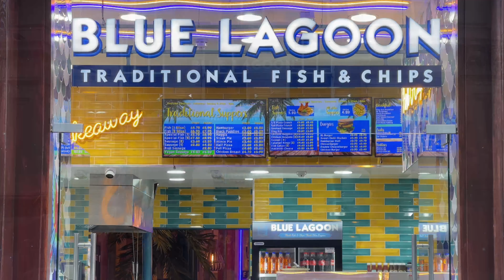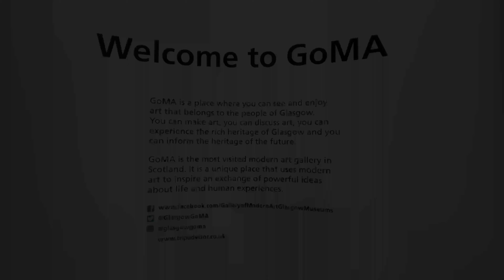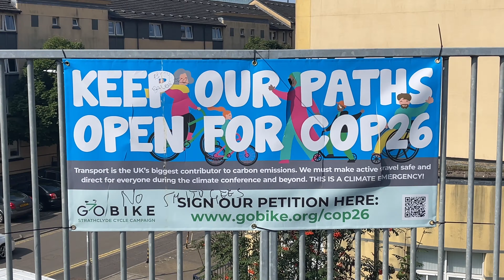Cycling The Hebridean Way: Glasgow